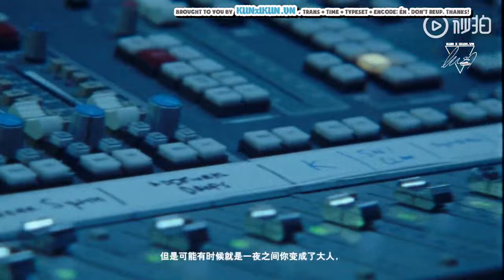[VIETSUB I 19.01.10] Thái Từ Khôn x Levi's